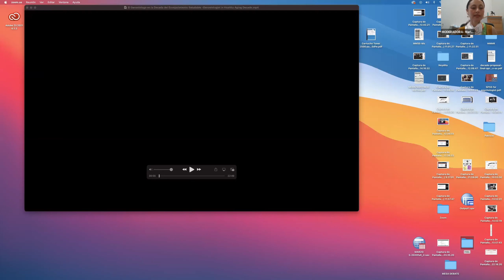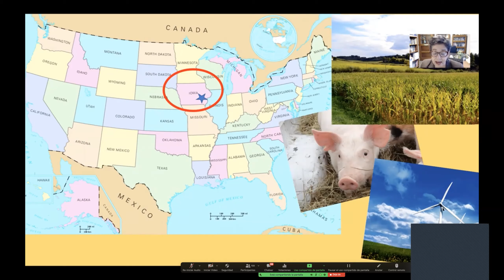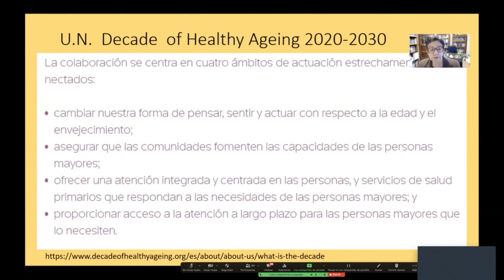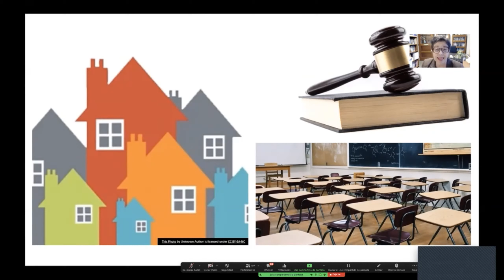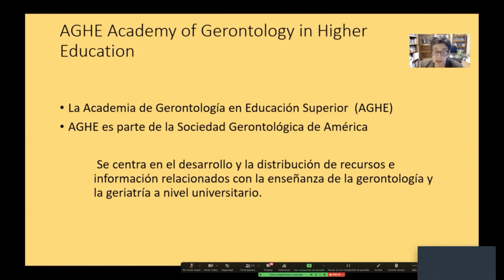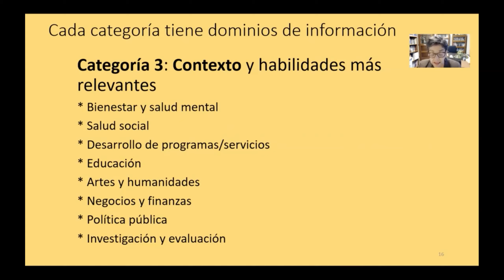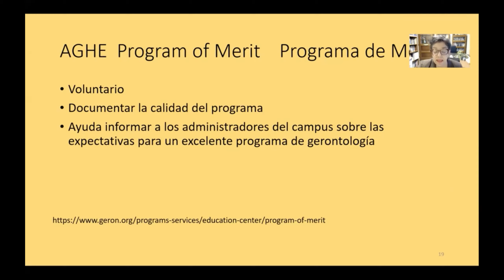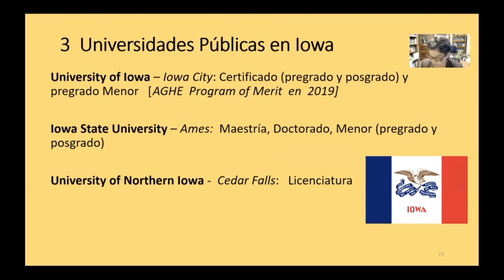El gerontólogo en la década del envejecimiento saludable